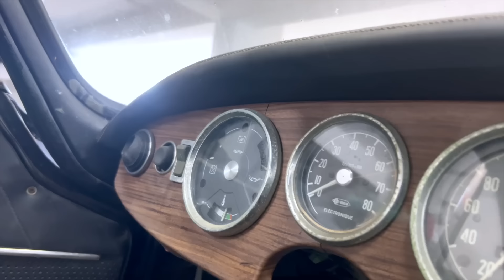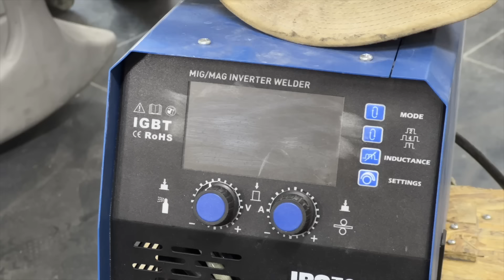Simca 1200s Coupé - Restauro Totale Carrozzeria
Simca 1200s Coupé - Vettura elegante e sportiva ma progettata per creare dei ristagni d'acqua che provocano la corrosione del ferro. Nella parte iniziale del video potete vedere le condizioni in cui ci è stata consegnata la macchina e le riparazioni "superficiali" che erano state fatte. Non è stato il classico lavoro di restauro poiché non esistono ricambi in commercio per quest auto, di conseguenza abbiamo dovuto ricostruire tutte le parti che vedere nel video, disegnando su carta ed in seguito trasformarla in lamiera.
Il lavoro è stato svolto in poco più di un mese (lavorativo) e adesso non rimane che prepararla per la verniciatura e farla ritornare in strada!

Simca 1200s Coupé – Elegantes und sportliches Auto, aber so konstruiert, dass es Wasserstau erzeugt, der zur Korrosion des Eisens führt. Im ersten Teil des Videos können Sie sehen, in welchem ​​Zustand die Maschine an uns geliefert wurde und welche „oberflächlichen“ Reparaturen durchgeführt wurden. Es handelte sich nicht um die klassische Restaurierungsarbeit, da es für dieses Auto keine Ersatzteile auf dem Markt gibt. Deshalb mussten wir alle im Video gezeigten Teile neu zusammenbauen, indem wir auf Papier zeichneten und es dann in Blech umwandelten.
Die Arbeit war in etwas mehr als einem Monat erledigt (funktioniert) und jetzt muss es nur noch für die Lackierung vorbereitet und wieder fahrbereit gemacht werden!

Simca 1200s Coupé - Voiture élégante et sportive mais conçue pour créer une stagnation d'eau qui provoque la corrosion du fer. Dans la première partie de la vidéo, vous pouvez voir les conditions dans lesquelles la machine nous a été livrée et les réparations "superficielles" qui ont été effectuées. Il ne s'agissait pas d'un travail de restauration classique puisqu'il n'y a pas de pièces détachées sur le marché pour cette voiture, nous avons donc dû reconstruire toutes les pièces vues dans la vidéo, en dessinant sur papier puis en les transformant en tôle.
Les travaux ont été réalisés en un peu plus d'un mois (travail) et il ne reste plus qu'à le préparer pour la peinture et le remettre sur la route !

Simca 1200s Coupé: coche elegante y deportivo, pero diseñado para crear estancamiento de agua que provoca la corrosión del hierro. En la parte inicial del vídeo podéis ver las condiciones en las que nos entregaron la máquina y las reparaciones "superficiales" que se habían realizado. No fue el clásico trabajo de restauración ya que no hay repuestos en el mercado para este coche, en consecuencia tuvimos que reconstruir todas las piezas que se ven en el vídeo, dibujando en papel y luego transformándolo en chapa.
El trabajo se realizó en poco más de un mes (funcionando) y ahora solo queda prepararlo para pintarlo y ponerlo de nuevo en marcha!

Simca 1200s Coupé - 优雅而运动的汽车，但其设计目的是造成水停滞，从而导致铁腐蚀。 在视频的开头部分，您可以看到机器交付给我们的情况以及已进行的“表面”维修。 这不是经典的修复工作，因为市场上没有这辆车的备件，因此我们必须重建视频中看到的所有零件，在纸上绘制，然后将其转化为金属板。
这项工作仅用了一个多月就完成了（工作中），现在剩下的就是准备喷漆并将其重新上路！

Simca 1200s Coupé - Elegant and sporty car but designed to create water stagnation which causes corrosion of the iron. In the initial part of the video you can see the conditions in which the machine was delivered to us and the "superficial" repairs that had been made. It was not the classic restoration work since there are no spare parts on the market for this car, consequently we had to rebuild all the parts seen in the video, drawing on paper and then transforming it into sheet metal.
The work was done in just over a month (working) and now all that remains is to prepare it for painting and get it back on the road!

Simca 1200s Coupé - Elegant og sporty bil, men designet for å skape vannstagnasjon som forårsaker korrosjon av jernet. I den innledende delen av videoen kan du se forholdene der maskinen ble levert til oss og de "overflatiske" reparasjonene som var utført. Det var ikke det klassiske restaureringsarbeidet siden det ikke finnes reservedeler på markedet til denne bilen, derfor måtte vi bygge om alle delene som ble sett i videoen, tegne på papir og deretter transformere det til metallplater.
Arbeidet ble gjort på litt over en måned (i arbeid) og nå gjenstår det bare å klargjøre den for maling og få den på veien igjen!

Simca 1200s Coupé - Elegant och sportig bil men designad för att skapa vattenstagnation som orsakar korrosion av järnet. I den inledande delen av videon kan du se de förhållanden under vilka maskinen levererades till oss och de "ytliga" reparationer som hade gjorts. Det var inte det klassiska restaureringsarbetet eftersom det inte finns några reservdelar på marknaden till denna bil, följaktligen var vi tvungna att bygga om alla delar som sågs i videon, rita på papper och sedan omvandla det till plåt.
Arbetet gjordes på drygt en månad (jobbar) och nu återstår bara att förbereda den för målning och få den tillbaka på vägen!